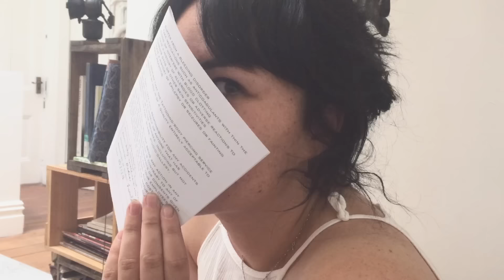brit + cait get tattoos // 9.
Back in January Caitlin and I got tattoos. Wooo. I filmed a bit off footage and have finally smashed it into a vlog that doesn't make sense. I'm going to write a blog post about it and its meaning as I never really showed you the final product!!

ALSO I'm in the running to travel to Africa. If you could do me a favour and vote for me I'd really appreciate. Every vote helps.

9/30 of my 30 videos in 30 days

// ABOUT
Hey! I'm Britney Hazeldine. A production assistant living and having fun in Auckland, New Zealand. I'm a blogger and youtuber going by the name of Scout and Company where I share my adventures, advice, fashion and fun. I am all about living rad and you can too.